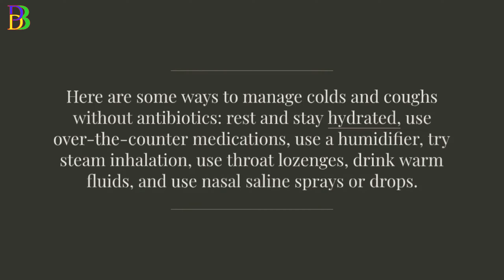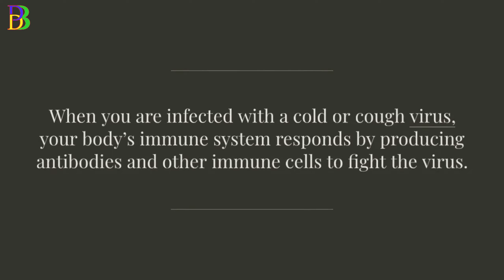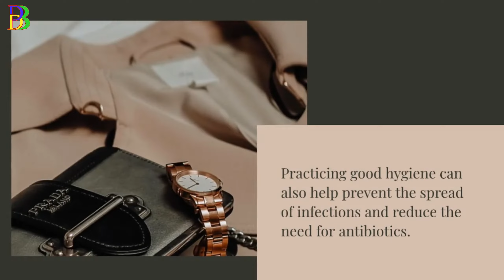सर्दी और खाँसी होने पर अनदेखा करें | Avoid Antibiotics for seasonal Cold and Cough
Our channel is dedicated to providing you with informative and engaging content on a variety of health topics, from nutrition and fitness to mental health and self-care.
As a dad, I understand the importance of taking care of yourself and your loved ones. That's why I'm passionate about sharing practical tips and advice on how to live a healthy and happy life. Whether you're looking to improve your physical health, manage stress, or just learn more about the latest health trends, we've got you covered.
Our videos feature expert interviews, research-based information, and personal experiences that will inspire and motivate you to make positive changes in your life. We believe that everyone deserves to live their best life, and we're here to help you achieve that goal.

So, whether you're a parent, a fitness enthusiast, or simply someone who cares about their health, we invite you to join our community and embark on a journey towards a healthier, happier you. Thanks for tuning in, and we'll see you soon on DaddyDontBlog.com
And
for more details that topics